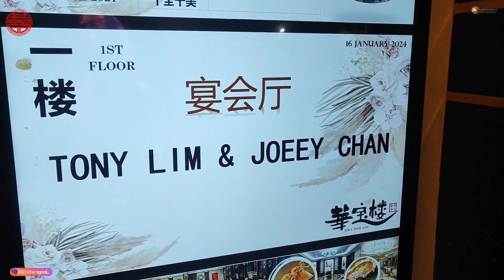MR.TONY 囍 MISS JOEEY 16~1~2024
恭喜你们得到了国家的认可，给你发来人民的祝福